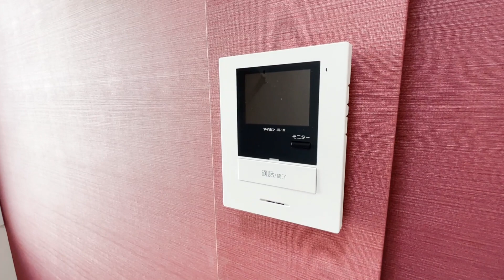トレカーサ千歳烏山 207号室 ワンルーム 最上階 角部屋 TVモニターホン 京王線 千歳烏山駅 徒歩16分 世田谷区上祖師谷2丁目【東京 賃貸 内見動画 不動産 室内動画 お部屋探し ルームツアー】